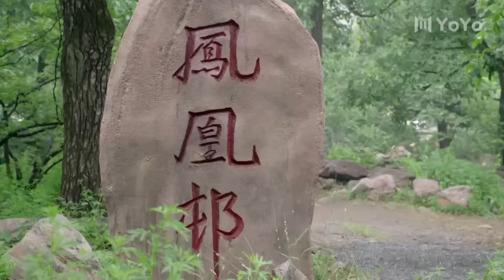【抗日劇】鐵血阻擊 14 | 特戰隊彈盡糧絕，浴血奮戰抗日軍 | 主演：黃小蕾、徐洪浩、塔娜花日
➡劇情簡介：該劇講述了熱血青年組成的特遣隊頑強阻擊日軍，最終彈盡糧絕依舊浴血奮戰頑強抵抗的故事。